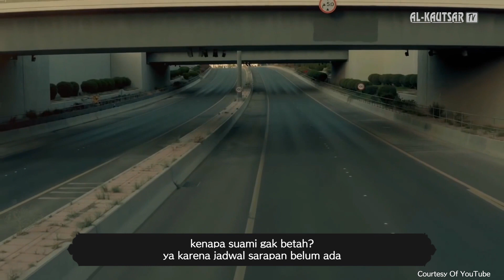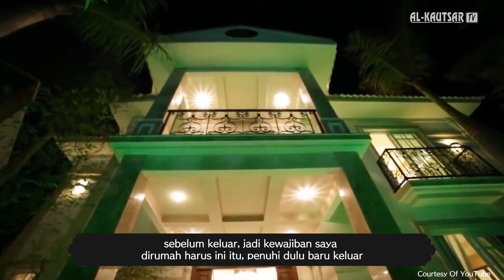Pelajaran Penting Berumah Tangga Bagi Seorang Isteri... II K. Didi Ahmadi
INFORMASI INFAQ  :

INFAQ PENGEMBANGAN PONPES AL - KAUTSAR CILIMUS
*Bank Mandiri Syariah
a.n : Yayasan Al-Kautsar Cilimus
*BNI Syariah
No. Rek : 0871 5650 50
a.n : Yayasan Al-Kautsar Ciimus
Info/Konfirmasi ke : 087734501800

Ponpes Al-Kautsar Cilimus

Jl.Lingkar Baru, Kebon Balong, Cilimus - Kuningan